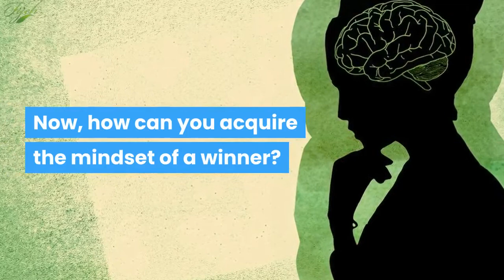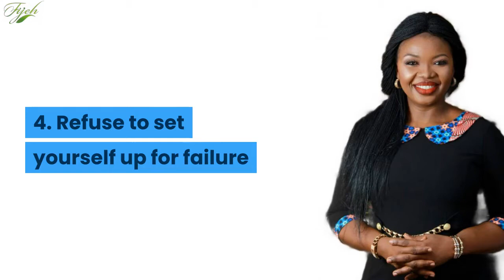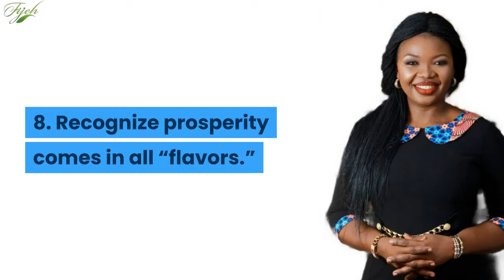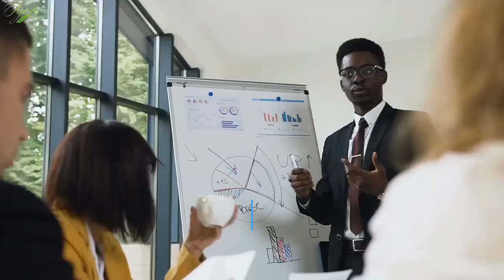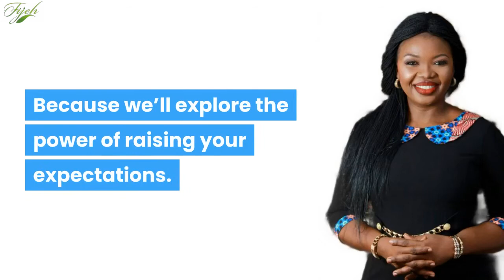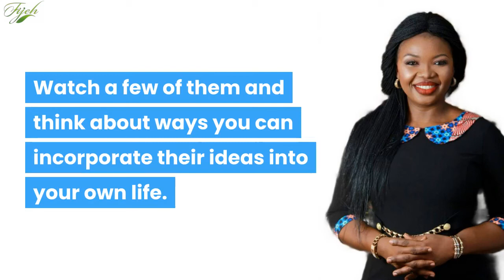10 Ways to Think Like A Winner|Success Brain Training Day 05 |M01 L05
Hi there Everyone, Fijeh Aadum here with The SUCCESS BRAIN TRAINING, this is Lesson 5 in module one.

Would you want to learn ‘10 Ways to Think Like a Winner?’
Winners have a different mindset than the rest of the population. So, by adopting a similar mindset, you can expect more spectacular results.
If you’re hoping to bring prosperity into your life, it’s important to learn to think like a winner.

The Success Brain Training is a course that will enable you to evaluate your life and goals and then it will help you formulate a successful plan for achieving those goals.

Learning how to be successful is a process. This course will guide you in this process. And we will begin with the development of an effective mindset and conclude with a plan for living the best year of your life.

 These 36 lessons are contained within 5 modules.

In this course, you’ll learn how to:
-Create a success mindset
-You will learn to attack limiting beliefs
-You learn to eliminate self-limiting thought patterns
-You will be creating intentions and goals that match your personal version of success
-You will defeat negative habits and create new, empowering habits
-You will also create a plan for living the best year of your life

And we aim to do all this in 36 days.